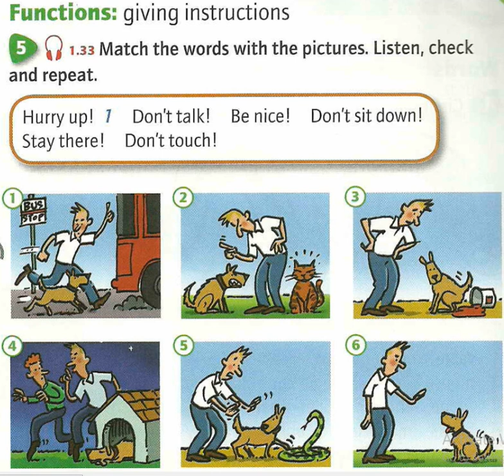33 2c Earth Explorer ex 5